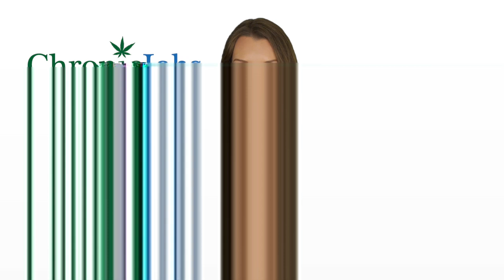Colchester Marijuana Jobs